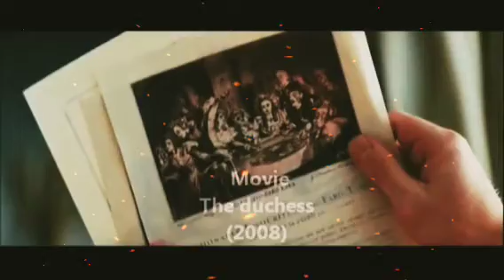baladas Lara Fabian " You are not from here" con subtitulo en Español